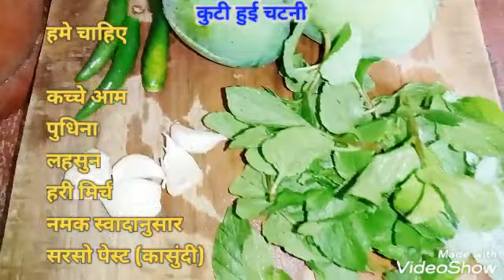आम और पुधीना से बनी चटनी एक बार ऐसे बनाए ओर खाय आप उंगली चाटते रहोगे गर्मी में मजा ले | Mango Chutni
आम और पुधीना से बनी चटनी एक बार ऐसे बनाए ओर खाय आप उंगली चाटते रहोगे गर्मी में मजा ले | Mango and Mint leaves Chutni 👍